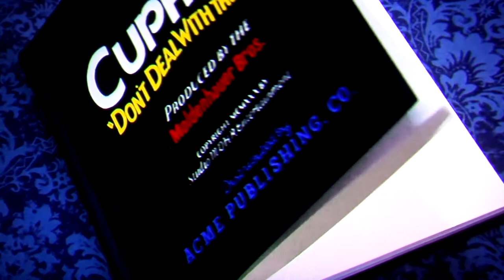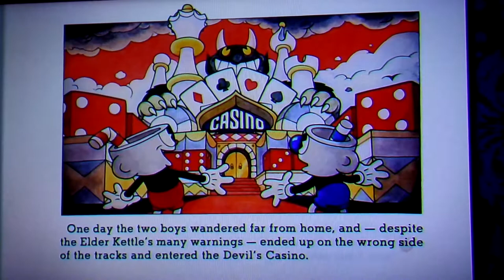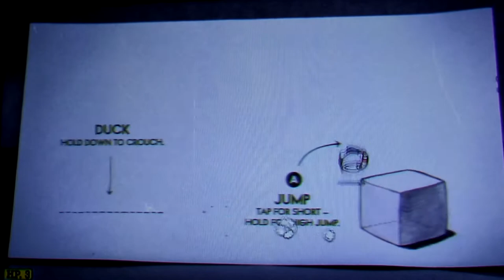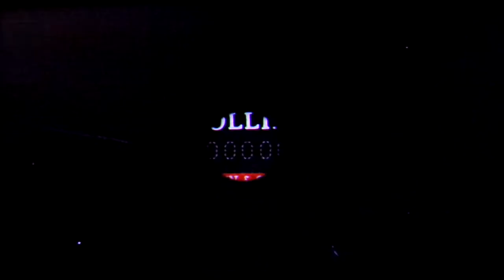Cuphead let's play ep 1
Hello Zebra Tribe! Today I play Cuphead and experience this amazing game with you.